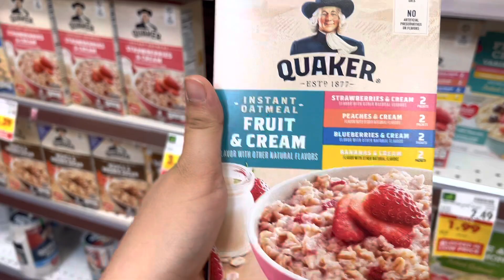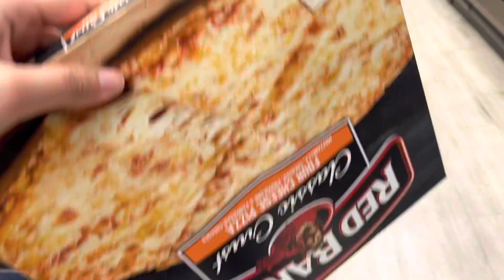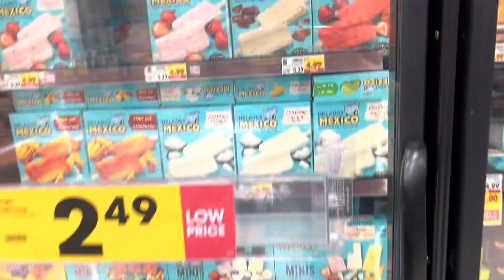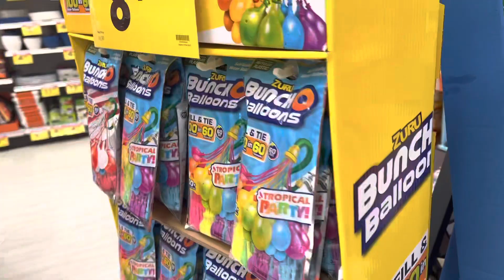Agg lag gai😨@sehrimishi4226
Weekend in 🇺🇸 USA,agg lg gai,yaha har taraf dogs hain#viral